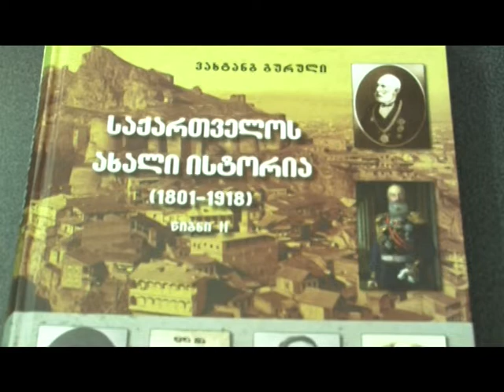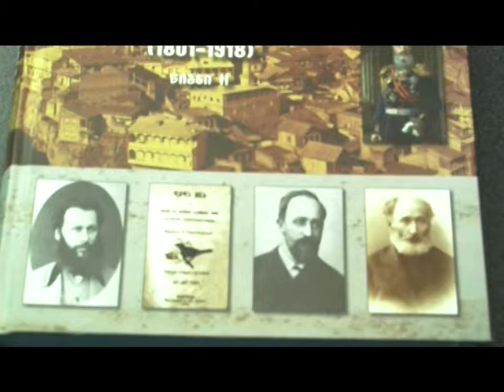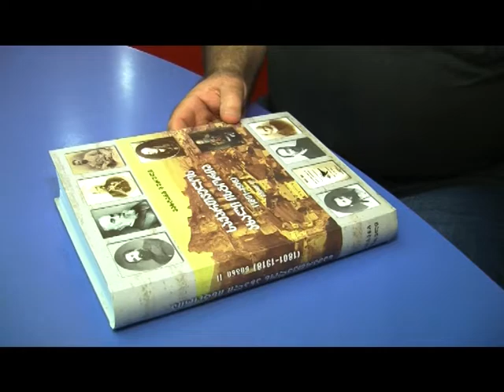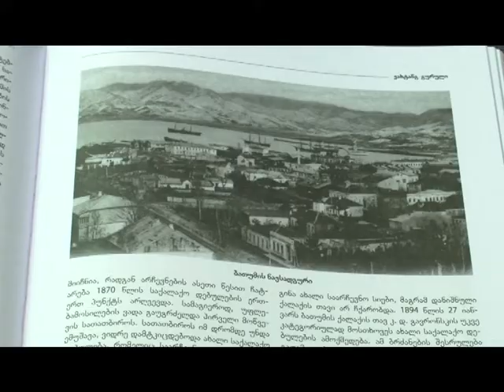speqtri 23 08 2018